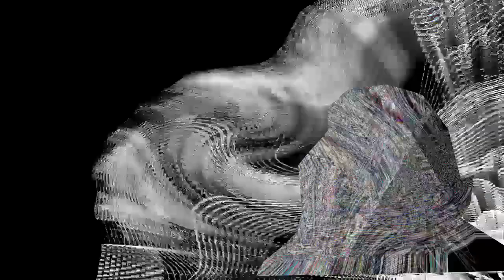Veg Replace Tennis ‘Lost In Bikini Bottom’ Official Episode Sneak Peek SpongeBob Rounds